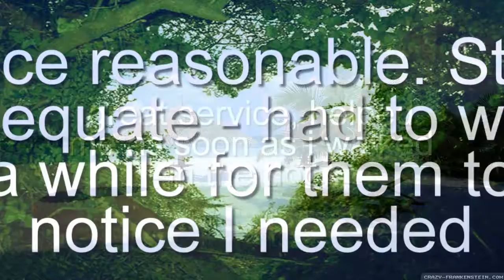Supercheap Auto Batemans Bay, 49 Orient St, Batemans Bay NSW 2536, Reviews